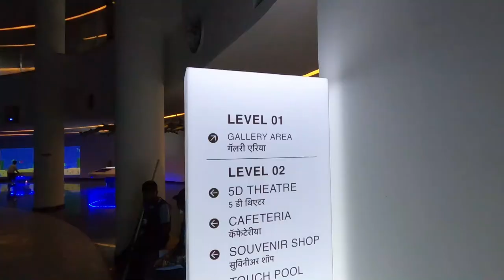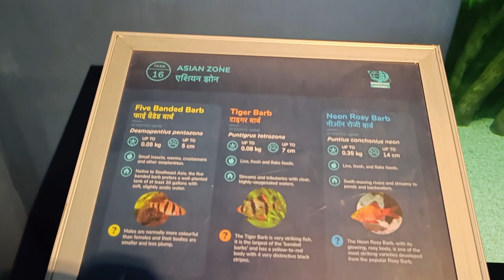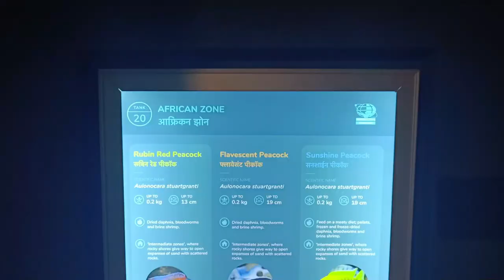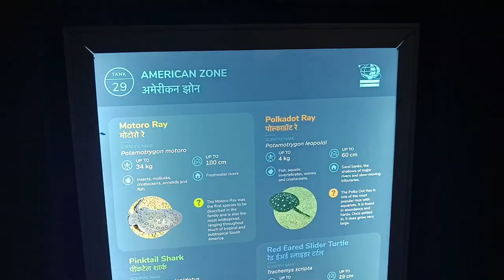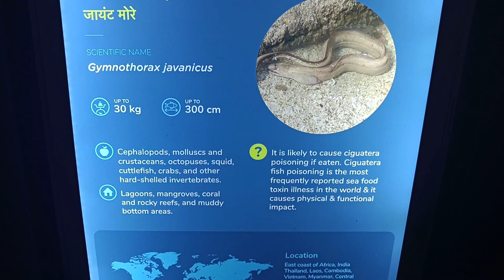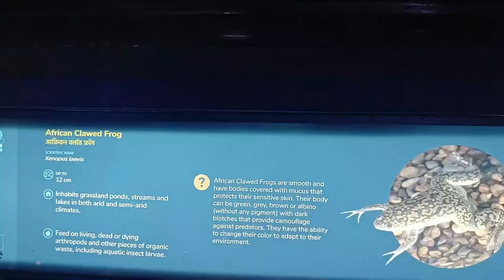Penguins In Ahmedabad Science City - Aquatic Gallery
In this video, we have visited Aquatic gallery in Science City Ahmedabad.

The Aquatics Gallery, India’s largest public aquarium with state-of-the-art life support systems is designed and curated to give a memorable journey of the underwater world. The aquarium consists of different tanks dedicated to aquatic species from across the world with the main tank consisting of sharks and a 28-meter unique walkway tunnel, providing an experience never seen before. Here one can get a glimpse of over 188 species and 11600 fishes under one roof.